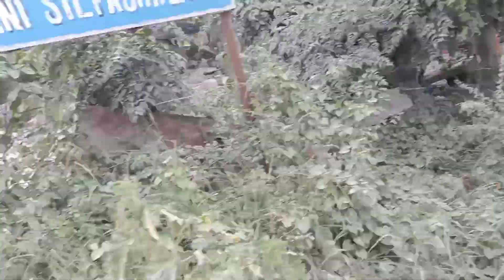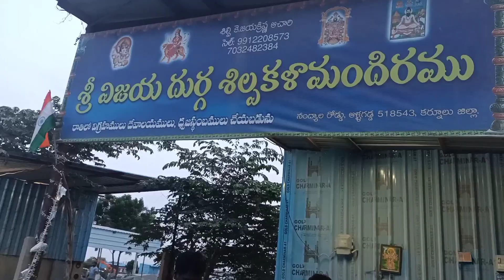allagadda||Deva Nagari||sculptures||ದೇವ ನಗರಿ|| ಹಳ್ಳ ಗಡ್ಡ